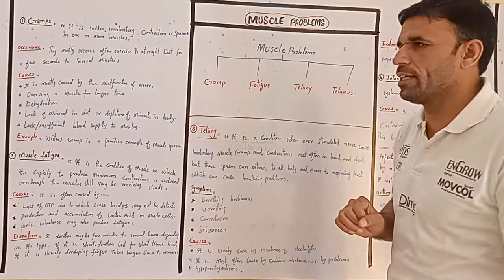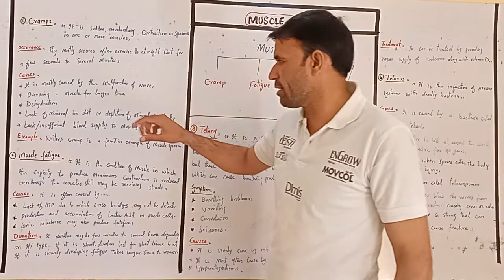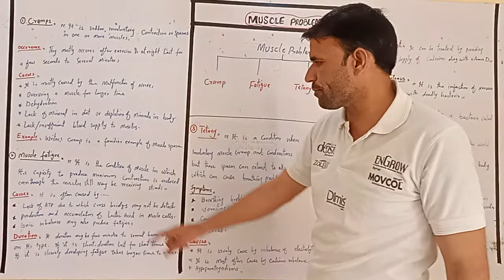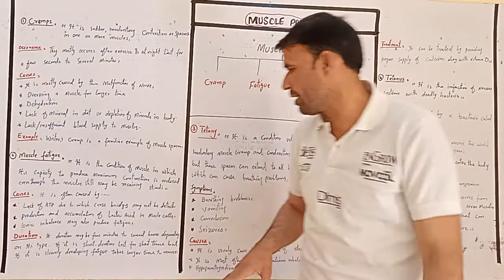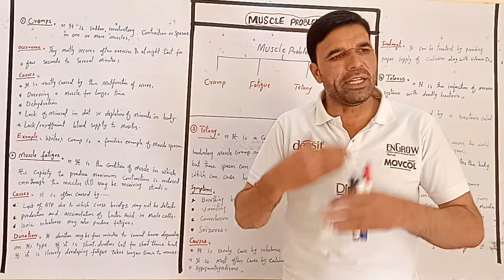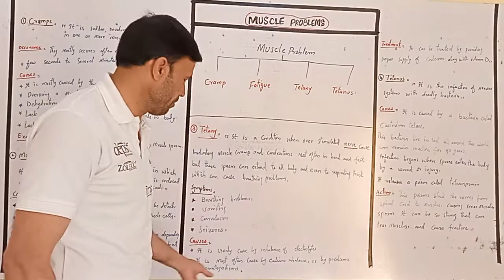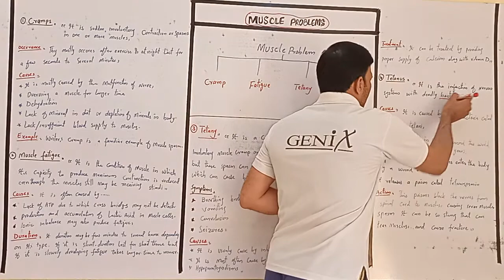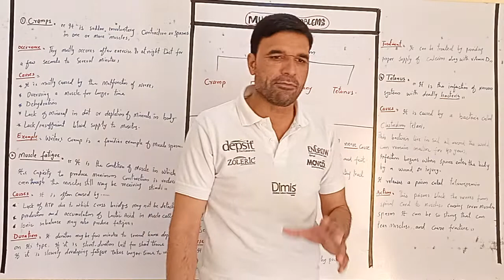Muscle problems in Urdu/Hindi